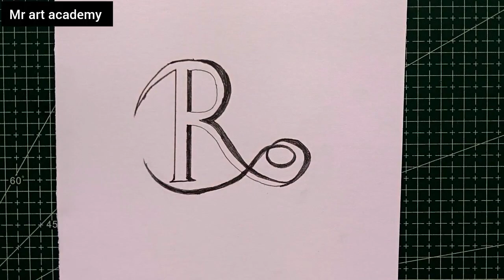how to draw// amazing R letter tattoo drawing with pencil//